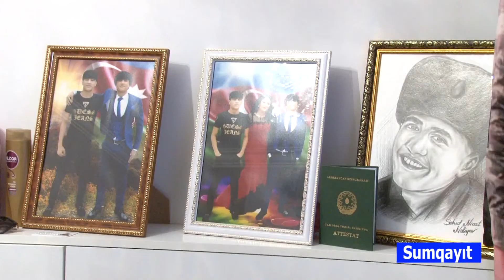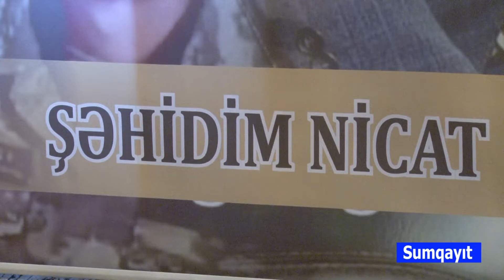Şəhid Nicat Nəbiyevin ev guşəsi.08.05.2021